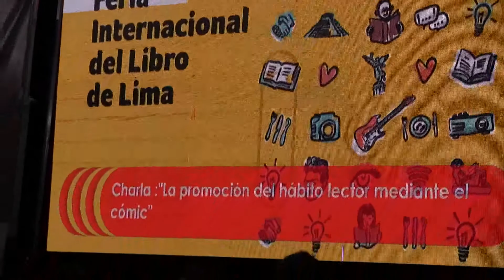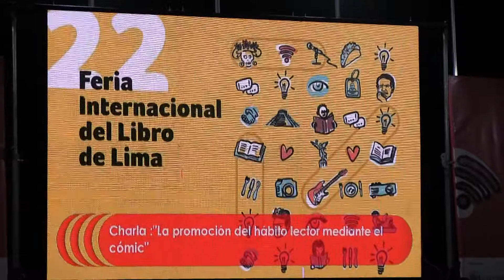ConversatorioFIL Importancia del Comic en el habito a la lectura Marvelitas Now ICPNA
Se llevo a cabo el conversatorio sobre Marvel y la leyenda de Jack Kirby.en las instalaciones de la 22 Feria Internacional del Libro donde participa el ICPNA teniendo como panelistas de Marvelitas NOW a Josh Garcia ,Rafael Rodriguez ,Luis Quiroz y Hector Sovero teniendo como premisa la importancia del Comic en el habito a la lectura.Al final se sortearon 60 posters de comics entre el publico asistente.